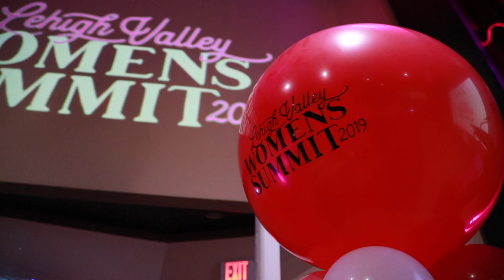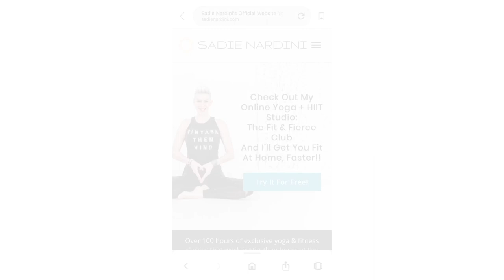Unscripted with Russo Season 2 Ep. 1: Sadie Nardini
After a decade of focus and commitment to heal her broken body after an accident, Sadie Nardini is the mastermind behind one of the most successful online yoga brands and the founder of Core Strength Vinyasa Yoga. Ashley and Sadie discuss the power of believing in yourself and how to triumph in times of hardship.

Unscripted with Russo shares the untold stories of leadership, determination & success. Ashley Russo, President & Executive Producer of ASR Media Productions and host of The PEAK TV, shares the sometimes surprising, always inspiring conversations with accomplished people who run their worlds.